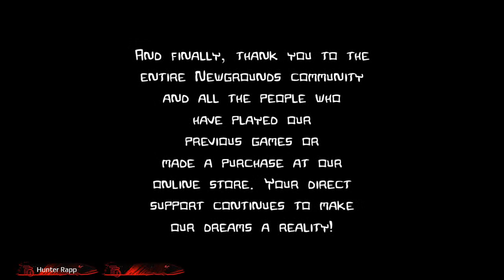crash and castle and yeah